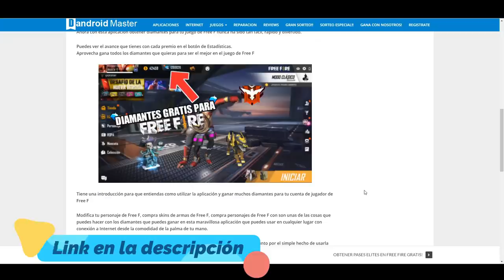CABO DE MADAGASCAR SE UNE A FREE FIRE LA NUEVA MASCOTA SIRVE MUCHO PARA TORNEOS | LUIS ORMEÑO